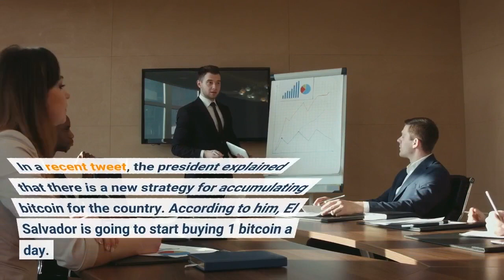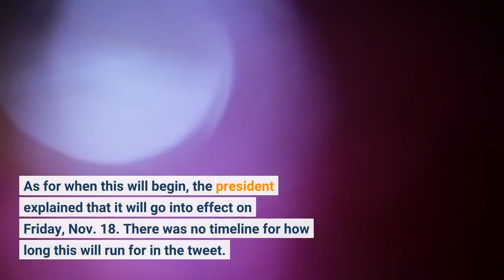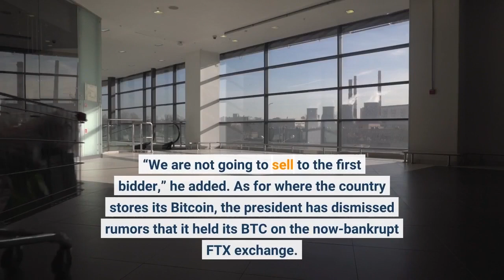El Salvador President Says Country Will Buy 1 Bitcoin A Day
Since the bitcoin price decline began, El Salvador and its president Nayib Bukele have basically been put under a microscope. The country’s bitcoin plan had seen it buy more than 2,300 BTC but the bear market had wiped a significant portion of the value from their holdings. Nevertheless, Bukele has not backed down on his stance that bitcoin would be good for the country’s future and said El Salvador will continue to buy bitcoin. Despite more than $60 million in value being wiped off the El Salvador bitcoin holdings, Nayib Bukele says the country is going to continue buying BTC. In a recent tweet, the president explained that there is a new strategy for accumulating bitcoin for the country. According to him, El Salvador is going to start buying 1 bitcoin a day. As for when this will begin, the president explained that it will go into effect on Friday, Nov. 18. There was no timeline for how long this will run for in the tweet. Bukele received support from Tron founder Justin Sun who said that TRON DAO would also follow in El Salvador’s bitcoin and buy 1 BTC every day starting from Friday. At such rates, the buying spree would quickly increase El Salvador’s bitcoin holdings which currently sit at 2,381 BTC as of the time of this writing. The country has also completed one year of BTC being legal tender despite mixed reactions from residents toward this. El Salvador has been put in an unstable position following its decision to hold BTC as part of its treasury. The country which is already stressed with debt recently received an offer from China to buy off this debt, but Bukele explained that the country continues to tread carefully. “We are not going to sell to the first bidder,” he added. As for where the country stores its Bitcoin, the president has dismissed rumors that it held its BTC on the now-bankrupt FTX exchange. This was confirmed by Binance CEO Changpeng Zhao who posted on Twitter that he had spoken to the president and that El Salvador has no business with FTX. Presently, the value of El Salvador’s bitcoin is sitting at $41 million with an unrealized loss of more than $65 million. The country has not shown any indication that it plans to sell, and its holdings could cross 3,000 BTC if it continues its 1 BTC purchases until the next bull market. Follow Best Owie on Twitter for market insights, updates, and the occasional funny tweet…